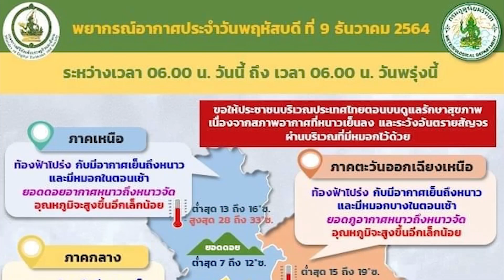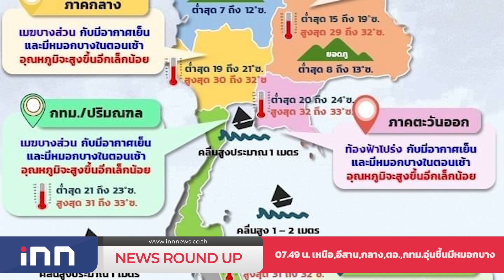ธ.ก.ส.โอนแล้ววันนี้เงินประกันรายได้ข้าว : เกาะสถานการณ์ 08.30 น.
07.12 น. ปชป.เห็นร่วมพรรครัฐปมคิดส.ส.รายชื่อหารร้อย
07.28 น. ธ.ก.ส.โอนแล้ววันนี้เงินประกันรายได้ข้าว
07.36 น. นราธิวาสสั่งเพิ่มมาตรการป้องโอไมครอนเข้มสูงสุด
07.49 น. เหนือ,อีสาน,กลาง,ตอ.,กทม.อุ่นขึ้นมีหมอกบาง